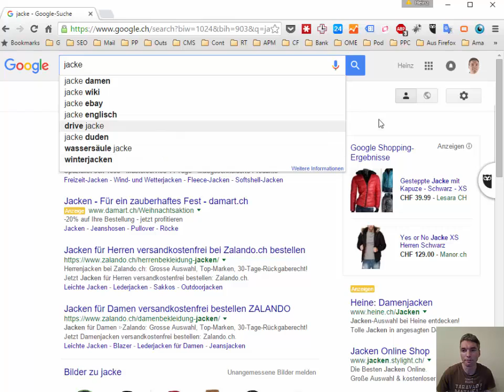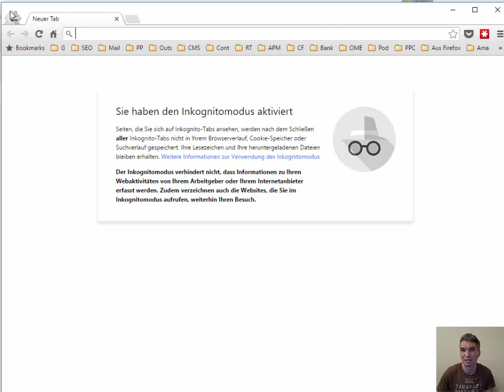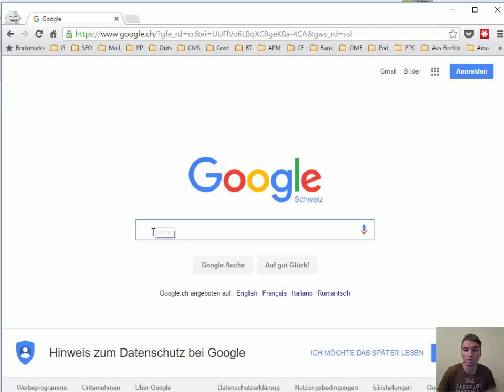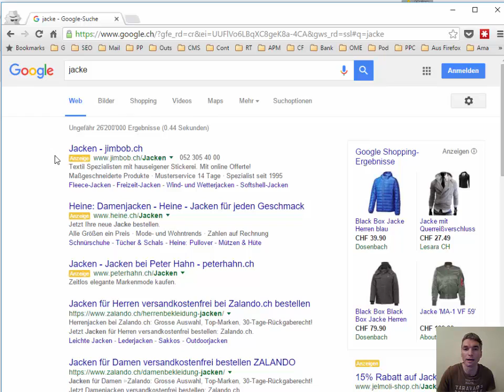Eine neutrale google Suche durchführen